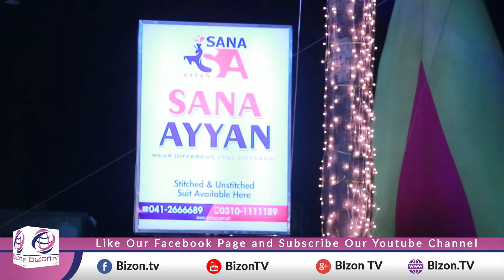Sana Ayyan Fair Price Shop l Bizon TV